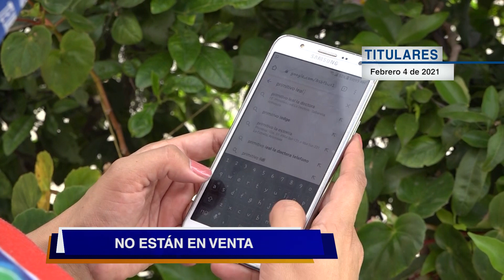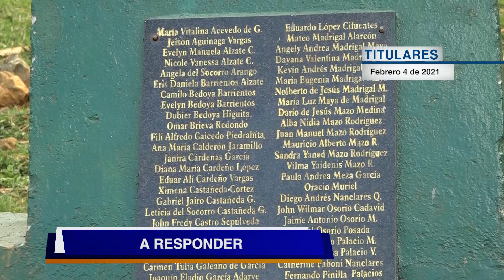Titulares, febrero 4 de 2021